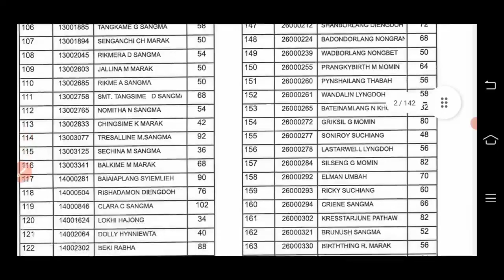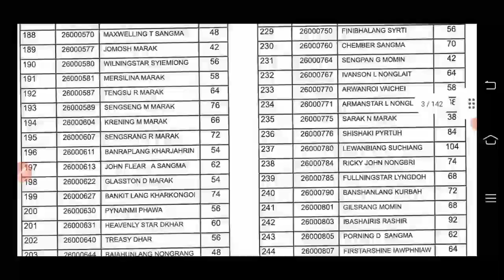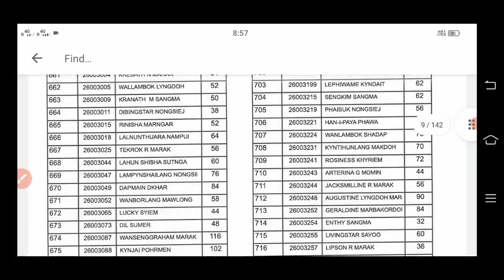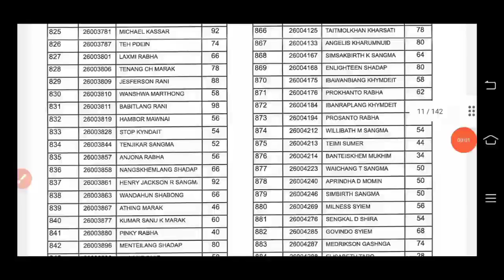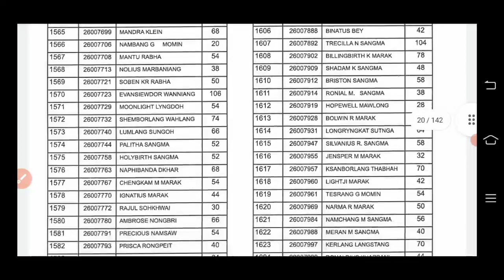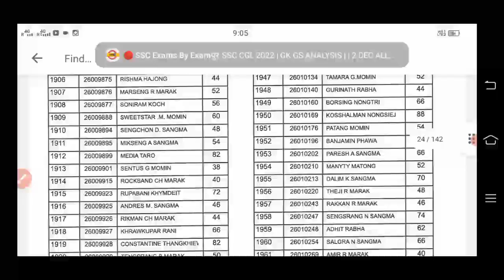AB/bn constable results list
Meghalaya police
meghalaya police admit card 2020
meghalaya police writing test
meghalaya police 2020
meghalaya police notice
meghalaya capital name
shillong job
meghalaya police admit card
download
download 2020
download garo
maikai meghalaya police admit
card download

Meghalaya police admit card download  how to download Meghalaya police admit card
MLP admit card tura Shillong
How to download Meghalaya police admit card
1st MLP Shillong
2nd MLP tura ,goeragre
Download Meghalaya police admit

Details

West garo hills meghalaya